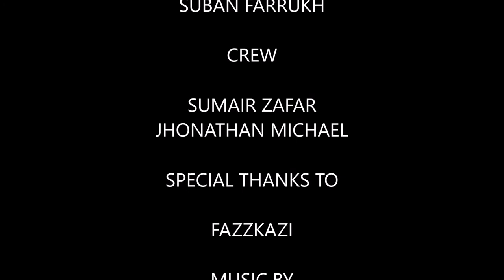BS Karachi - Trailer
Have a look at the trailer and become the part of our journey.